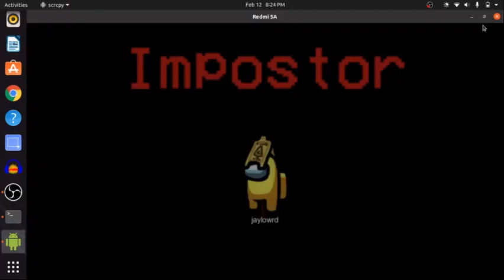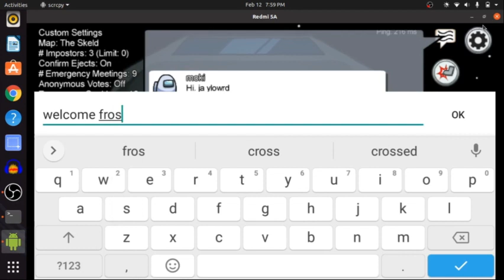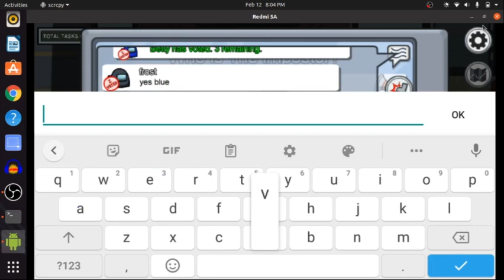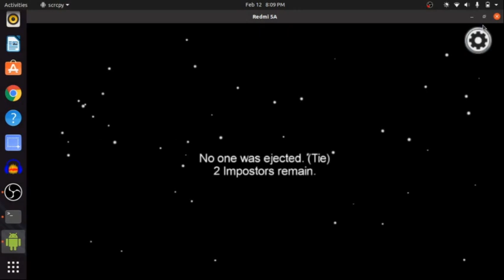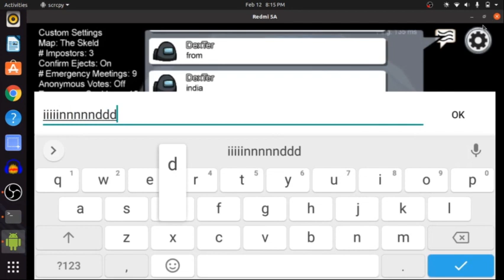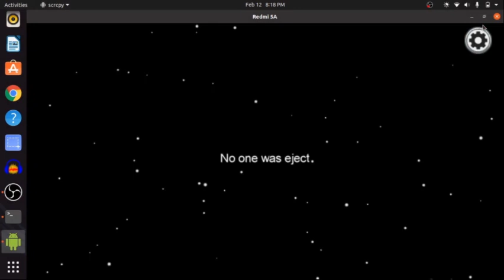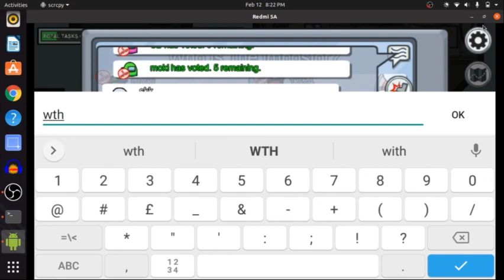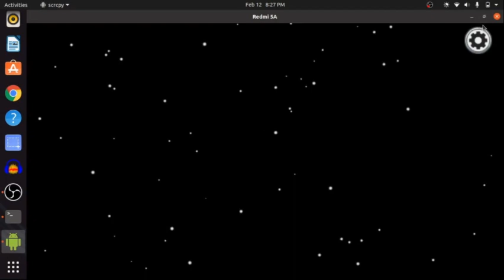EPIC FUN! | little sister mooki played with JAYLOWRD? | Sofi and Mooki GAMING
Question?
What is your favorite AmongUs name?

 Need to skip?
8:27 1st round rumble
10:27 2nd round "tsudo mooki"
12:11 JAYLOWRD was not the imposter
17:59 not easy being green
22:39 who's yellow?
25:02 JAYLOWRD is the imposter
28:30 watch next